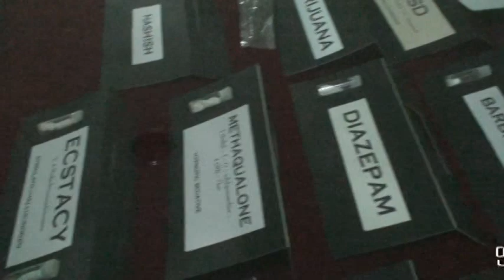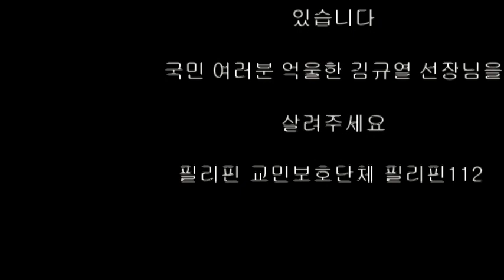MBC시사매거진 2580(억울한 옥살이 김규열선장)